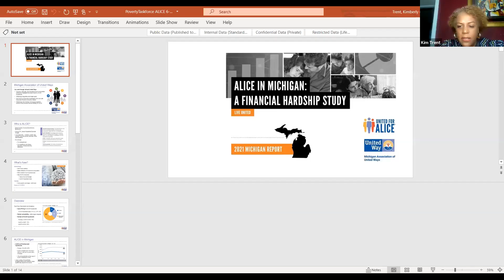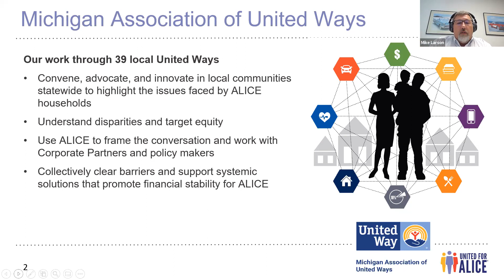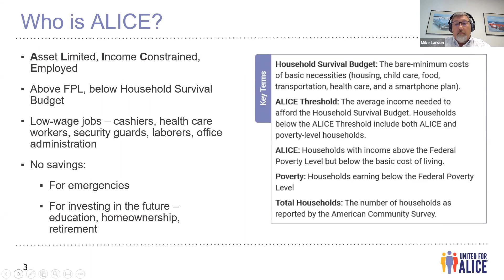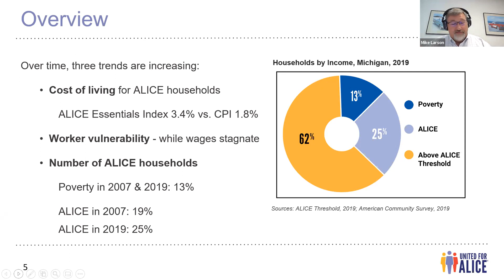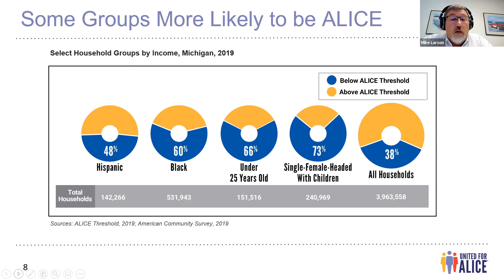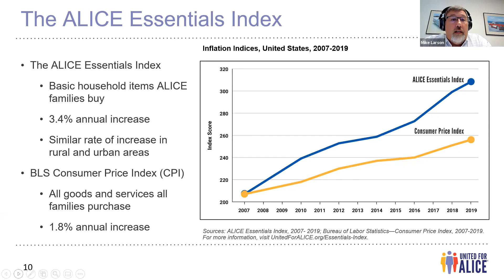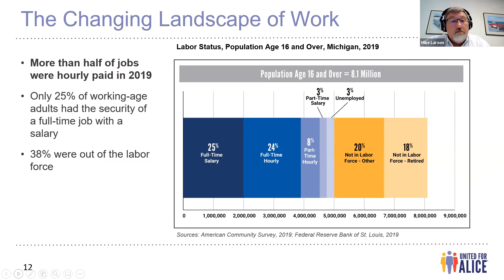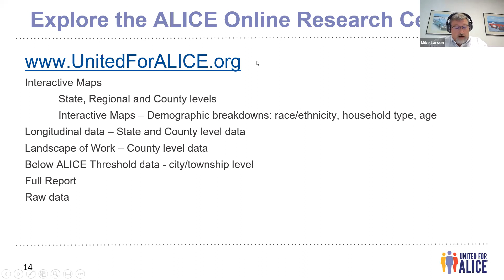ALICE Report Webinar